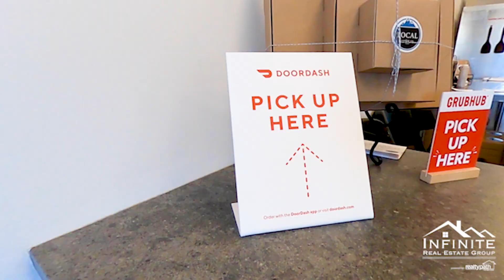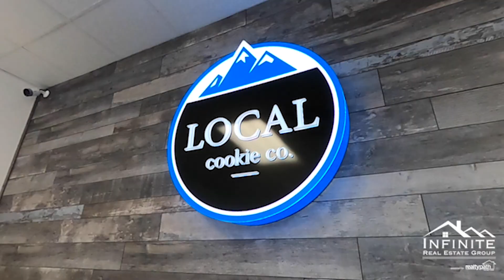Best Cookies in Utah, Local Cookie Co. | Valley Vibes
On this episode of Valley Vibes we featured Local Cookie Co in South Jordan, Utah, a delicious and unique cookie shop. Todd Hunt the owner, answered our questions while co-owner Chelsy Hunt showed us how to make big chocolate chip cookies!